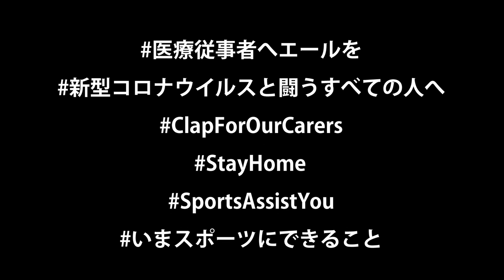浦和レッドダイヤモンズレディースの猶本光選手よりコロナウイルスと戦う全ての人々へ感謝と応援メッセージ｜SportsAssistYou ～いま、スポーツにできること～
浦和レッドダイヤモンズレディースの 猶本光 選手からメッセージが届きました。